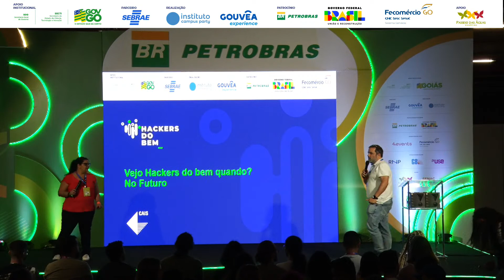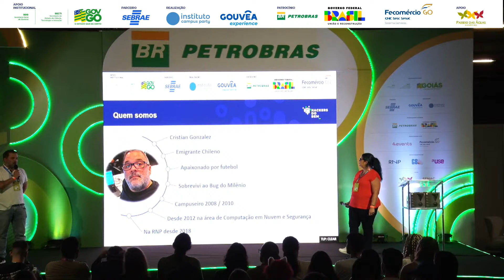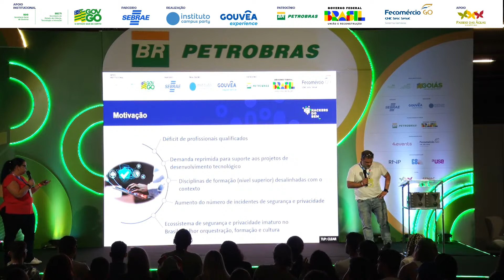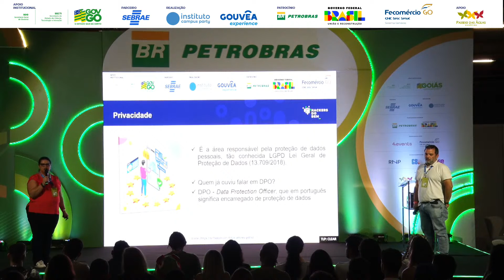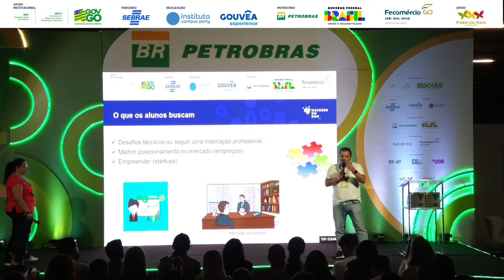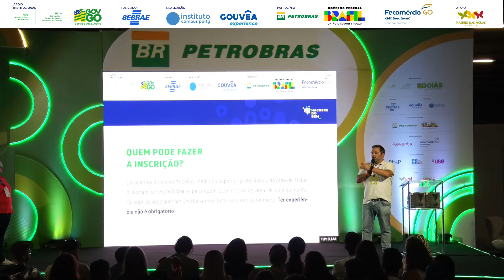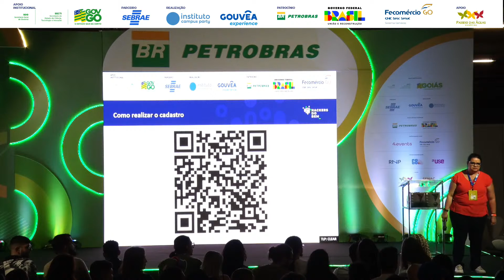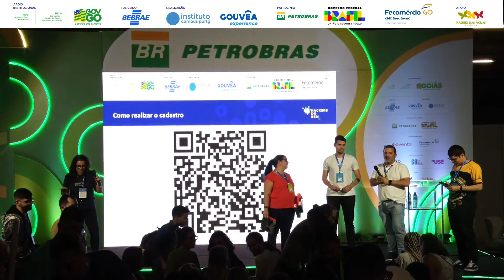Vejo Hackers do bem, quando? no futuro - Palco: Petrobras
Palco: Petrobras
Data: 08/06/2023
Horário: 19:50 às 20:20

Título: Vejo Hackers do bem, quando? no futuro

Descrição: Tá afim de se tornar um profissional na área de segurança da informação? Se você pensou em que resposta deveria dar, esse bate papo é para você que tá afim de conhecer mais sobre uma das áreas com mais vagas no mercado de trabalho.

Palestrante(s):
Cristiane Fernandez Rodrigues
Coordenadora de segurança da informação com mais de 18 anos de experiência em empresas de
grande porte. Atualmente, no Centro de Atendimentos a Incidentes de Segurança – CAIS/RNP, sou
responsável por projetos estratégicos para elevar a maturidade em segurança, conformidade, gestão
de riscos, gestão de continuidade dos negócios e conscientização, possuo MBA em Gestão de
Segurança da Informação, Gestão de Continuidade de Negócios, Cibersegurança e Processos de
Negócios. Certificada Auditora Líder da ISO27001.

Cargo: Coordenadora de Segurança da Informação na RNP

Cristian González
Tecnólogo em Redes de Computadores com MBA em Gestão da Segurança da Informação. Trabalhando
como Administrador de Rede e Sistemas por mais 8 anos, nestes últimos 8 anos com Segurança em
Computação em Nuvem e Computação em Nuvem (PAAS, IAAS e SAAS) seja eles público, privado ou
Híbrido e com algumas tecnologias emergentes, atualmente tem o papel de Coordenador do Hub de
Nacional de Cibersegurança/CAIS na RNP.

Cargo: Product Owner/ Coordenador Hub Cibersegurança